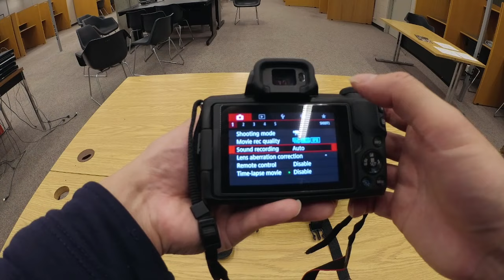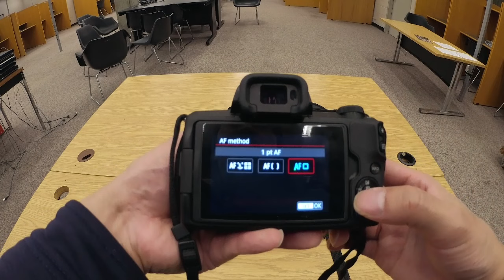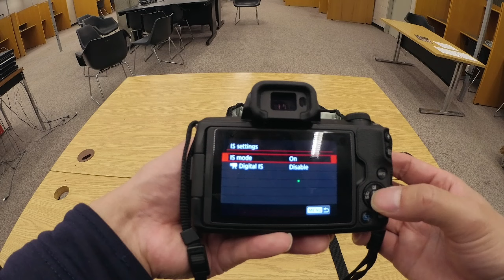Canon EOS M50 mirrorless camera (video recording)